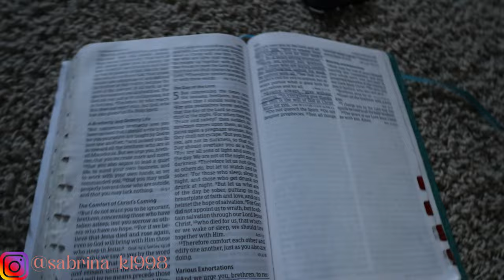Vlogmas 2022 Day 6 | It’s A Pajama Kind Of Day | Tea Making Day | Folding Tons of laundry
It’s A Pajama Kind Of Day
Tea Making Day
Folding Tons of laundry